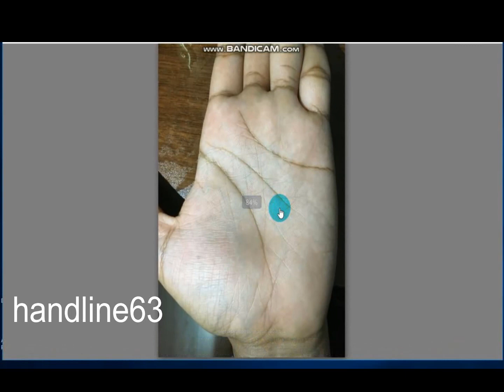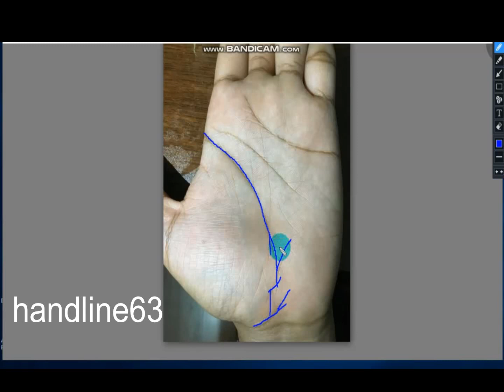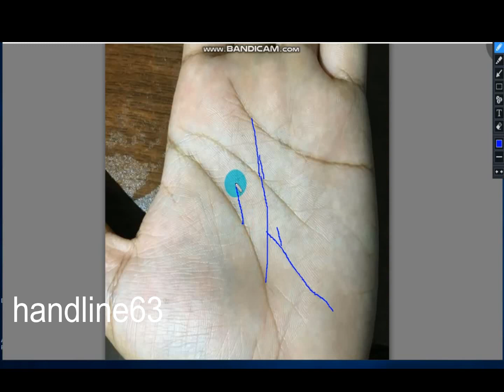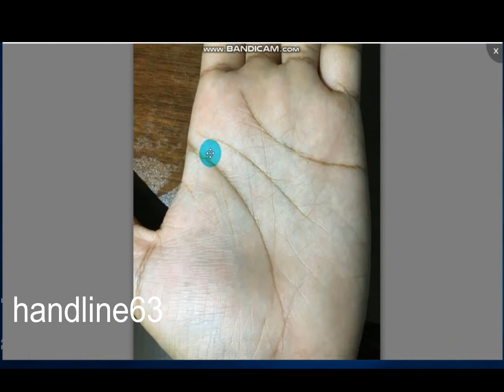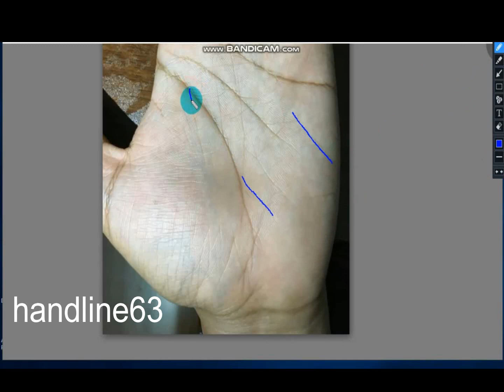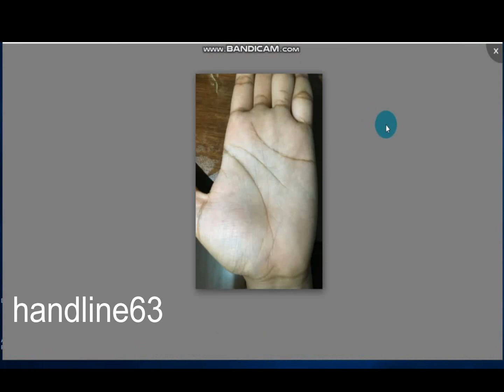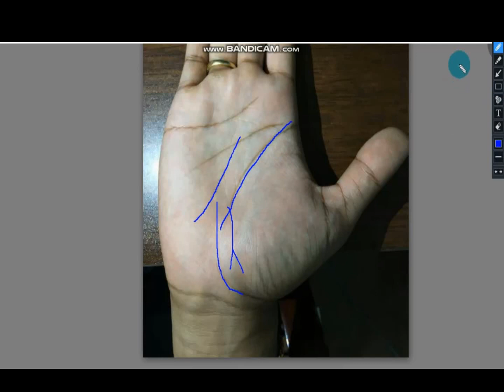ชีวิตโหยหาทำงานต่างประเทศ 1แบบ